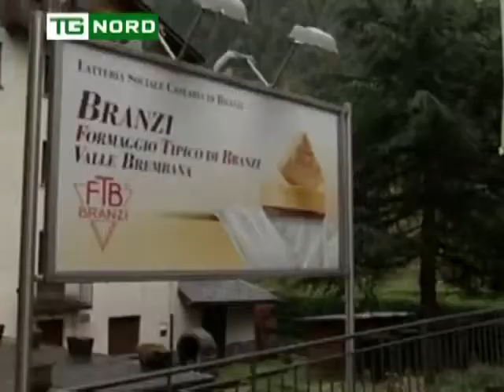Regione Lombardia - FAVA SU AZIENDE BERGAMASCHE